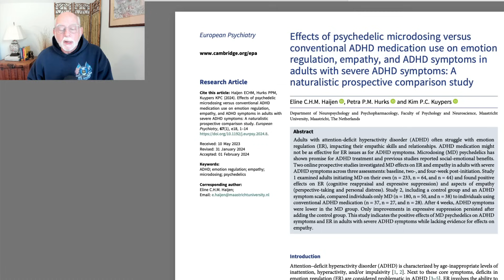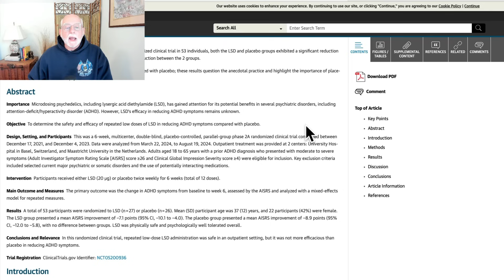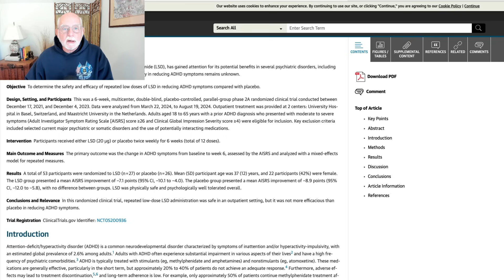BREAKING NEWS: Micro dosing of LSD for Adult ADHD - New Findings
This brief video discusses the results of a study published just this week on the use of micro-dosing of LSD for management of adult ADHD.

Haijen, E. C. H. M. et al. (2023).  Effects of psychedelic microdosing versus
conventional ADHD medication use on emotion
regulation, empathy, and ADHD symptoms in
adults with severe ADHD symptoms: A naturalistic prospective comparison study.  European Psychiatry, 67(1), e18, 1-14.

Mueller, J. et al. (2025).  Safety and Efficacy of Repeated Low-Dose LSD for ADHD Treatment in Adults.  A Randomized Clinical Trial.  JAMA Psychiatry.  March 19, 2025.  doi:10.1001/jamapsychiatry.2025.0044